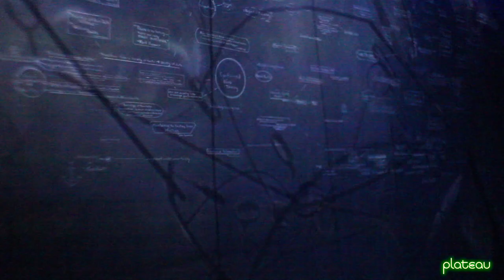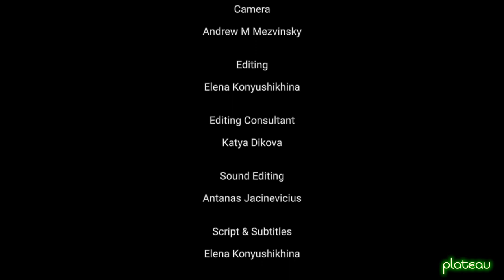Lost in Translation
Episode 5

The interview with the artist Andrew M Mezvinsky doing MFA in Fine Art at Goldsmiths, University of London. The artist talks about his piece “Orthodox Perceptions of Retinal Rationalities…” shown at Goldsmiths MFA Fine Art Degree Show 2019. Plateau’s team meets the artist at Laurie Grove Baths to discuss his pluralistic approach to telling the story.

Travelling abroad and living with nomads influenced Andrew’s art practice, shaping his interest in visualizing and capturing different perspectives on how to look at things. “Pluralistic history, social constructive realities these focus I look on,” – says the artist. The mythological story of Tower of Babel explaining the existence of diverse human languages formed an infrastructure of his exhibition’s work, presenting the artist’s visual reflections on diversity. Within the show he provides viewers with the experience of trying on lenses to change the optics of vision.

The artist talks about his participation in a group show “Celestial Town Meeting” in Nizhniy Novgorod, Russia in 2012. He comments: “Group of artists showing how it is felt to feel like a foreigner in a place where it had a rich history.” Progressing the interview, Elena asks the artist about how he sees the difference between the art communities of New York and Moscow. “I think in Russia they have different Manifesto and groups, while in the USA it is kind of based on demographics or neighborhoods or conceptual ideas that overlay maybe three or four artists,” – Andrew comments.

Andrew Mezvinsky is an American artist working across animation, drawing, painting, performance, and installation. Central to Mezvinsky’s practice – which at present comprises textile-based paintings, video, artist books, set design, and works on paper – is a continuous engagement with the challenges inherent to the cultural and semiotic act of translation.